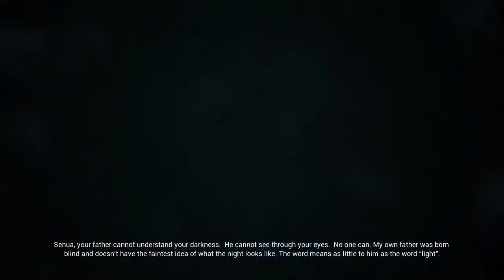HELLBLADE: Senua's Sacrifice Gameplay Unlocking Achievements Gained A Sword #4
Hellblade Senua's Sacrifice full game gameplay walkthrough. PC Steam Version played with Ps4 Controller DualShock4 just because it's more comfortable.

Full Walkthrough with Unlocking all Achievements

Next 2 Trials Of Odin and finally I gained a Sword Gram! Very dark atmosphere. This time I spend a lot of time in combat, died 3 times. New enemy arrived, dual wielders.

Achievement Unlocked:
Different Perspectives
Trust Your Senses
Gram Released
Warrior

Developed and Published by: Ninja Theory
Platforms: PS4, PC
Release Date: August 8 2017
Genre: Action, Hack and Slash
Modes: Single Player